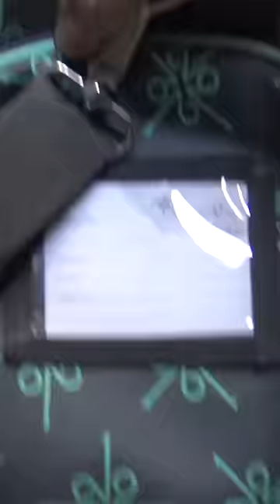Kitten season is here 🙀 Full video here